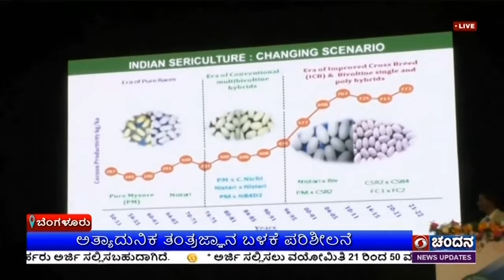ಕೇಂದ್ರೀಯ ರೇಷ್ಮೆ ಮಂಡಳಿಯಲ್ಲಿ ಅಂ.ರಾ. ಸಮ್ಮೇಳನ; ರೇಷ್ಮೆಹುಳು ಬೀಜ ಉದ್ಯಮದ ನಿರೀಕ್ಷೆಗಳ ಚರ್ಚೆ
ಬೆಂಗಳೂರಿನ  ಕೇಂದ್ರೀಯ  ರೇಷ್ಮೆ ಮಂಡಳಿಯಲ್ಲಿಂದು  ಆಯೋಜಿಸಿದ್ದ ರೇಷ್ಮೆ ಹುಳು  ಬೀಜ ಉದ್ಯಮ , ಭವಿಷ್ಯದ ನಿರೀಕ್ಷೆ  ಹಾಗೂ ಅವಕಾಶಗಳ  ಕುರಿತು  ಸಮ್ಮೇಳನದಲ್ಲಿ ಹಲವು ದೇಶಗಳ ಸಂಶೋಧಕರು, ಕೃಷಿ ವಿಜ್ಞಾನಿ ಹಾಗೂ ವಿದ್ಯಾರ್ಥಿಗಳು ಪಾಲ್ಗೊಂಡರು.
ಸಮ್ಮೇಳನದ ಪ್ರಮುಖ ವಿಷಯದ ಕುರಿತು  ಸುದೀರ್ಘ ಚರ್ಚೆ , ಸಮಾಲೋಚನೆ ನಡೆದವು.
ಸಮಾವೇಶದಲ್ಲಿ ಜಪಾನ್, ಚೈನಾ, ಘಾನಾ, ನೆದರ್ಲೆಂಡ್ಸ್,  ಸೇರಿದಂತೆ  ವಿವಿಧ ದೇಶಗಳ ತಜ್ಞರು ಭಾಗಿಯಾದರು.

ಬಳಿಕ ಕೇಂದ್ರೀಯ ರೇಷ್ಮೆ ಮಂಡಳಿ  ಸದಸ್ಯ ಕಾರ್ಯದರ್ಶಿ  ಶಿವಕುಮಾರ್, ರೇಷ್ಮೆ ಹುಳು ಸಾಕಣೆ ಹಾಗೂ   ಕೃಷಿಯಲ್ಲಿ   ಅತ್ಯಾಧುನಿಕ ತಂತ್ರಜ್ಞಾನ ಬಳಕೆಯ ಮೂಲಕ  ಸಮಕಾಲೀನ  ಅವಕಾಶಗಳನ್ನು  ಸದ್ಬಳಕೆ ಮಾಡಿಕೊಳ್ಳಬೇಕಿದೆ.ಮುಂದಿನ ವರ್ಷದಲ್ಲಿ  50 ಸಾವಿರ  ಮೆಟ್ರಿಕ್ ಟನ್  ರೇಷ್ಮೆ ಇಳುವರಿ ಗುರಿ ಹೊಂದಲಾಗಿದೆ ಎಂದರು.

ಬೀಜ ಸಂಸ್ಥೆ ನಿರ್ದೇಶಕರಾದ ಮಂದಿರಾ ಎಸ್  ಮೂರ್ತಿ , ಗುಣಮಟ್ಟದ ಕಚ್ಚಾ ರೇಷ್ಮೆ  ಉತ್ಪಾದನೆಗೆ  ಬೀಜ ತಂತ್ರಜ್ಞಾನ   ಸಹಕಾರಿಯಾಗಿದ್ದು, ಸವಾಲುಗಳನ್ನು ನಿವಾರಿಸಲು   ವಿನೂತನ  ಅಲೋಚನೆಗಳ ಜಾರಿ ಅವಶ್ಯ ಎಂದರು